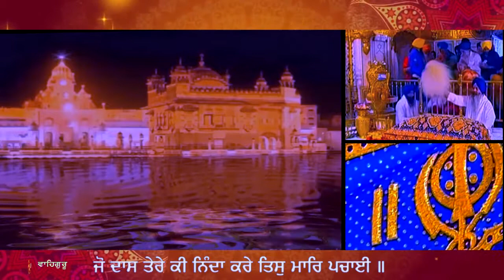ਪ੍ਰਭ ਪਾਸਿ ਜਨ ਕੀ ਅਰਦਾਸਿ ਤੂ ਸਚਾ ਸਾਂਈ PRABH PAS JAN KI ARDAS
ਪਉੜੀ ॥
पउड़ी ॥
Pa▫oṛī.
Pauree:

ਪ੍ਰਭ ਪਾਸਿ ਜਨ ਕੀ ਅਰਦਾਸਿ ਤੂ ਸਚਾ ਸਾਂਈ ॥
प्रभ पासि जन की अरदासि तू सचा सांई ॥
Parabẖ pās jan kī arḏās ṯū sacẖā sāŉ▫ī.
O God, Your humble servant offers his prayer to You; You are my True Master.

ਤੂ ਰਖਵਾਲਾ ਸਦਾ ਸਦਾ ਹਉ ਤੁਧੁ ਧਿਆਈ ॥
तू रखवाला सदा सदा हउ तुधु धिआई ॥
Ŧū rakẖvālā saḏā saḏā ha▫o ṯuḏẖ ḏẖi▫ā▫ī.
You are my Protector, forever and ever; I meditate on You.

ਜੀਅ ਜੰਤ ਸਭਿ ਤੇਰਿਆ ਤੂ ਰਹਿਆ ਸਮਾਈ ॥
जीअ जंत सभि तेरिआ तू रहिआ समाई ॥
Jī▫a janṯ sabẖ ṯeri▫ā ṯū rahi▫ā samā▫ī.
All the beings and creatures are Yours; You are pervading and permeating in them.

ਜੋ ਦਾਸ ਤੇਰੇ ਕੀ ਨਿੰਦਾ ਕਰੇ ਤਿਸੁ ਮਾਰਿ ਪਚਾਈ ॥
जो दास तेरे की निंदा करे तिसु मारि पचाई ॥
Jo ḏās ṯere kī ninḏā kare ṯis mār pacẖā▫ī.
One who slanders Your slave is crushed and destroyed.

ਚਿੰਤਾ ਛਡਿ ਅਚਿੰਤੁ ਰਹੁ ਨਾਨਕ ਲਗਿ ਪਾਈ ॥੨੧॥
चिंता छडि अचिंतु रहु नानक लगि पाई ॥२१॥
Cẖinṯā cẖẖad acẖinṯ rahu Nānak lag pā▫ī. ||21||
Falling at Your Feet, Nanak has renounced his cares, and has become care-free. ||21||

GURBANI KIRTAN BY BHAI GURDEV SINGH JI